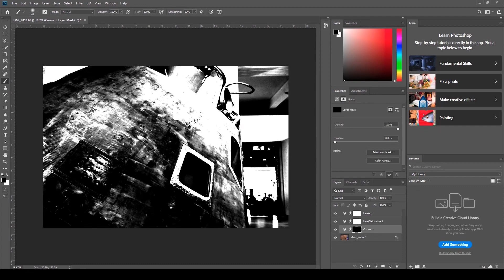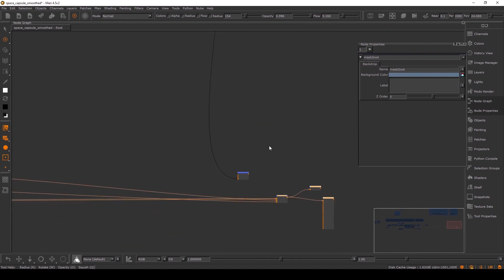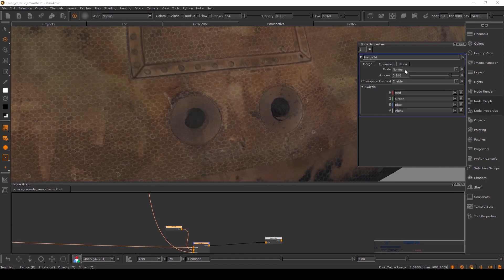Texturing Tutorial in Mari and Substance - For VFX Production by Zak Boxall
**Gumroad**

I created this tutorial as a way to help people who are wanting to learn a little more about how we approach texturing to industry standards. Matching real life photo reference is something that I always recommend have at the start of a showreel when people ask me. I took photos of this actual space capsule from the London Science Museum and I document every step in order to accurately recreate the real life thing.

My name is Zak Boxall and I'm a texture and Look Development Artist in the Visual Effects industry. I’ll be showing you the steps I took to recreate this space capsule 1-1 based on photographic reference. We’ll dip into Mari, Substance Painter, Designer and Photoshop. But the goal here is to understand each step and not just follow along, we’ll go through the why’s and how’s, so by the end of this series, you’ll be able to apply these theories to your own models. It’s also worth noting, we won’t be using any third party plugins at any point.

For those of you that are already familiar with Mari and are used to working with layers, we’re going to be texturing exclusively in the node graph. I’ll show you how the node graph can allow you to work more efficiently and organised, in a procedural yet non destructive manner to get full coverage as a base. But we’ll hand paint details on each mask, to fully realize and match our reference.

With nearly 4 and a half hours of content we’ll go from beginning to end, grading the on-set photos, removing shadows & highlights, making tilables and building the colour map. We’ll then break the texturing into the various layers required for current physically based renderers. We’ll paint all channels in isolation, and work in different details into each map, to ultimately help define a surface that’s visually interesting, but matches our reference.

We’ll paint maps such as specular roughness, different levels of displacement and isolation masks for further control in look development.

We’ll also go through how to create multi layered procedural edge wear and dirt masks from scratch inside of Mari - Similar to smart masks you can get in Substance Painter.

The emphasis is on using these procedural techniques as a base, where we will then hand paint on top to art direct and paint hero moments, to help tell a story with your asset.

And finally all along the way, I’ll show you how I work non-destructively in anticipation for feedback expected in a production environment.